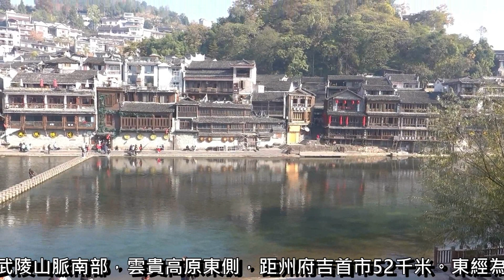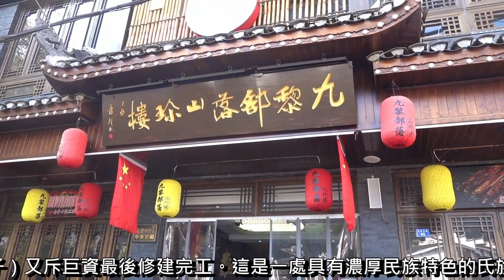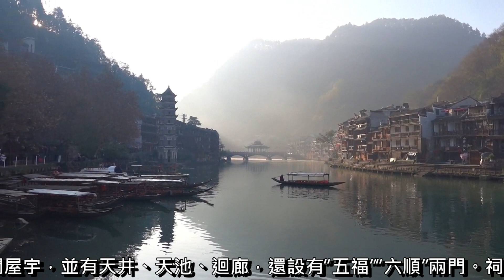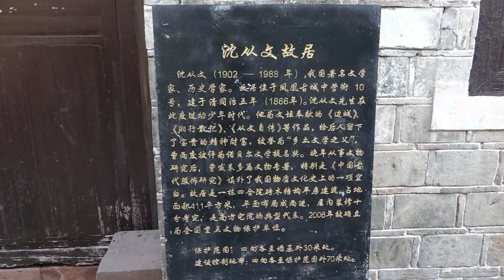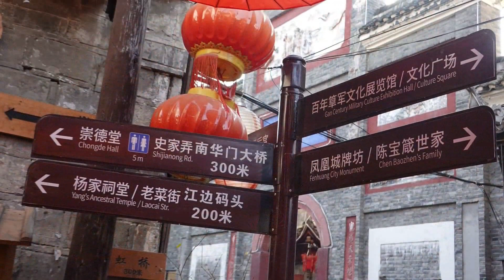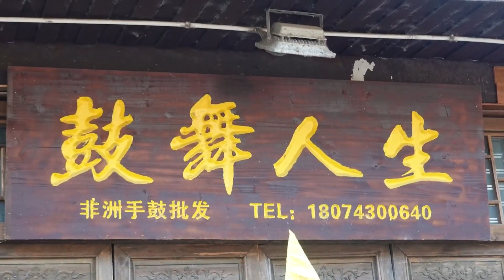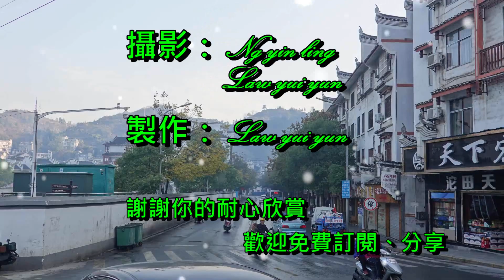鳳凰古城 湖南省湘西自治州 鳳凰古城旅遊區 2019 12 17